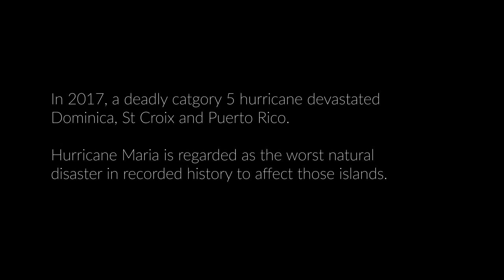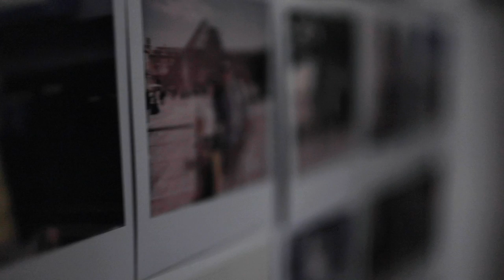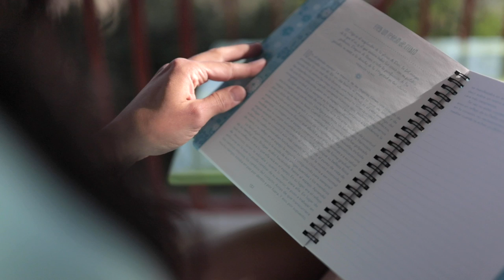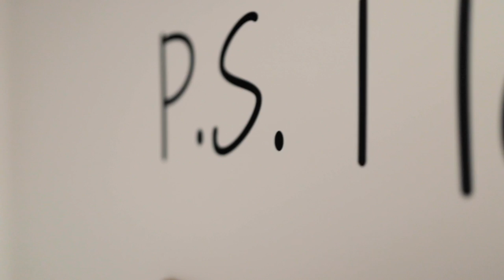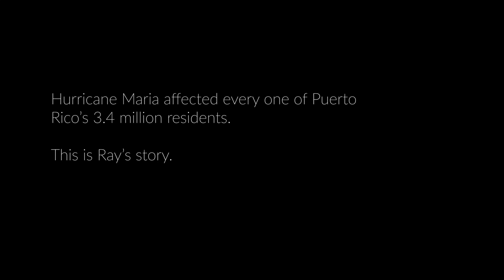How Hurricane Maria changed everything... w/ Pro Volleyball player Raymariely Santos Pérez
Volleyball is much more than just a game. It’s players, people and stories. And that’s what I hope to capture with the 'Volleyball Stories' series.

Raymariely Santos Pérez is a good friend of mine, and a great player, who went through a difficult time in her career not only because of injury, but also because of a crisis that affected every citizen of her home country, Puerto Rico. Ray opened up to me about her struggles with confidence, and picking up the pieces of her volleyball career after Hurricane Maria.

Thank you to Still Moving Pictures, Dustin Watten and the director Jesse Weseloh for inspiring me to tell better stories.

Instagrams:
Raymariely Santos Pérez: @rsantos33
Dustin Watten: @dustinwatten
Still Moving Pictures: @stillmovingpictures
Jesse Weseloh: @jesseweseloh
me: @vb_ci